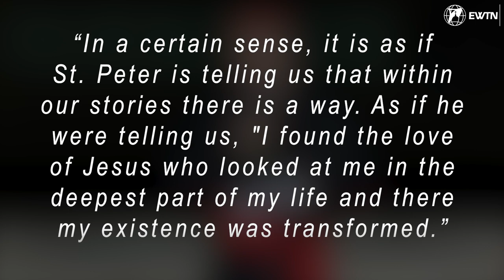Beautiful images from Rome! Life of St. Peter projected on facade of St. Peter’s Basilica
With all good reason, St. Peter’s Basilica might be one of the most famous Catholic buildings in the world. However, the man to whom it is dedicated might not be that well known after all. That is one of the reasons why the facade of St. Peter’s Basilica is currently being illuminated (in fact, “videomapped”) every 15 minutes, from 9 to 11 p.m., with an 8-minute video display telling the story of Peter, the first pope, as part of the preparations for the coming Jubilee Year.